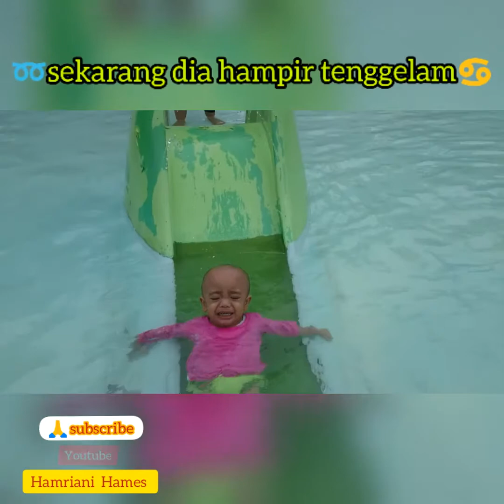🌫TERHANYUT🌀TENGGELAM💧SAMPAI MATI LAMPU 🖇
ENJOY ya bersama pengalaman farih waktu dia masih kecil😄😉🙆